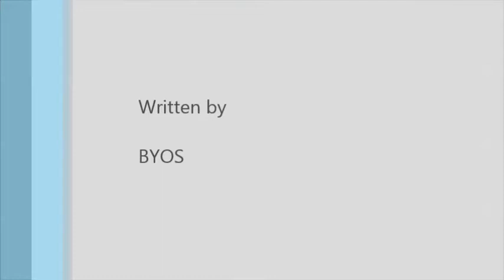Ain't Nothin Sweet | BYOS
If you haven't seen the breakdown of this, check it out on Ralph Nader's channel!